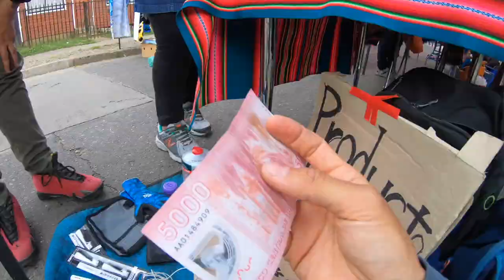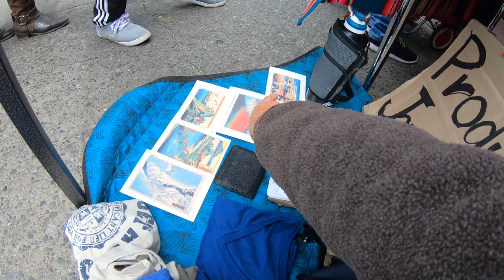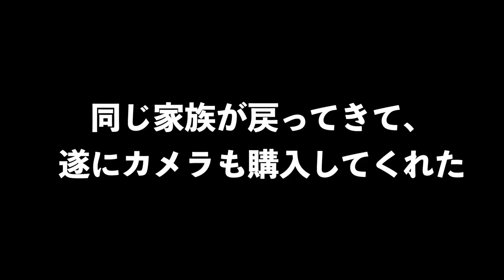【南米チリ】ローカル市場で物売ったら爆買いしてくれた！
〜Mizuの関連動画〜

〜📺Mizuのサブチャンネル📺〜

Mizuにやってほしい企画があったらどんどんコメントに書いてください！